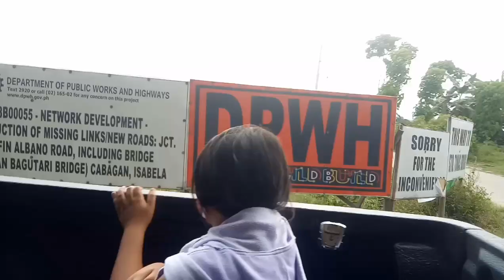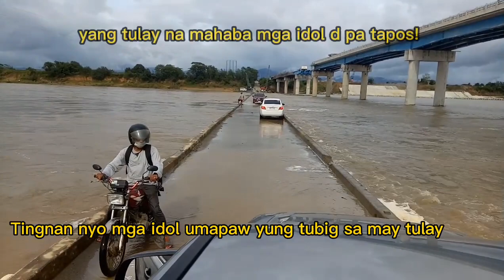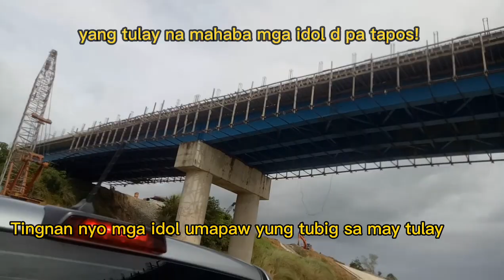PART 2 PAUWI NA KAMI DOON SA MAY TULAYYYY! FIESTA SAN VICENTE FERRER